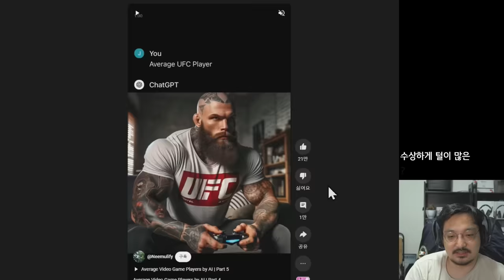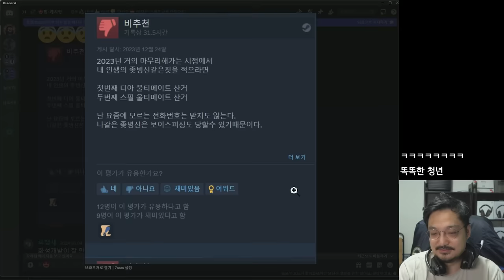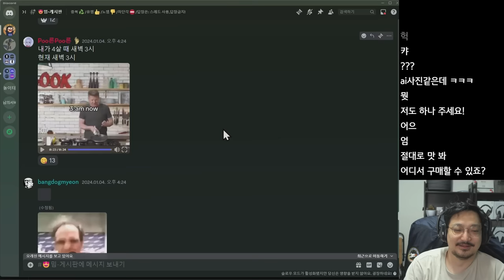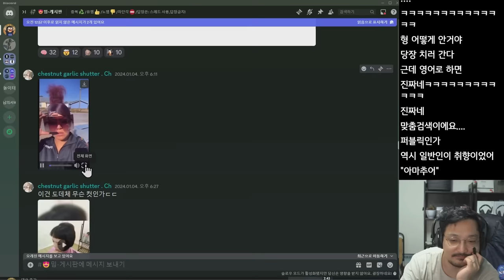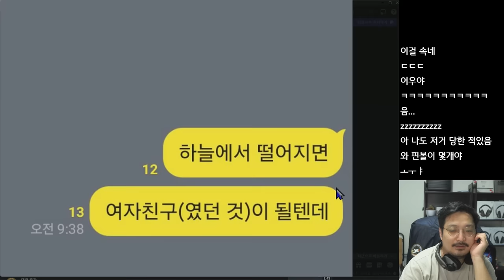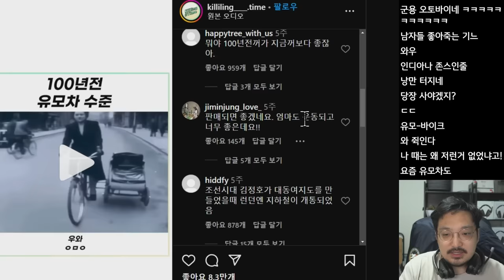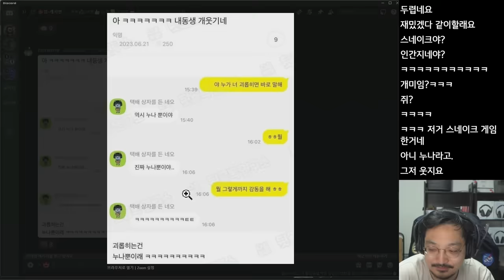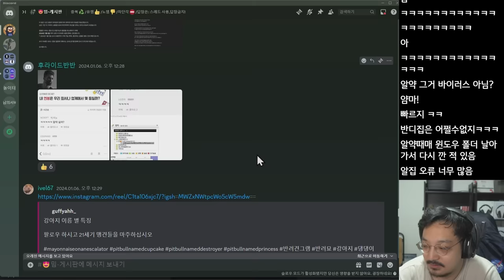AI가 그린 게임별 유저 ㅋㅋㅋ (웃긴 밈 짤 모음)